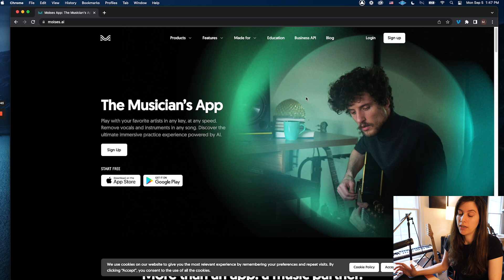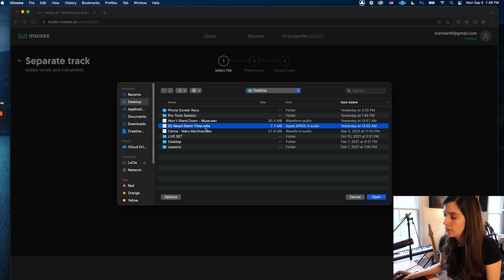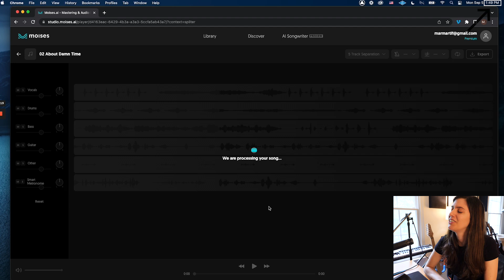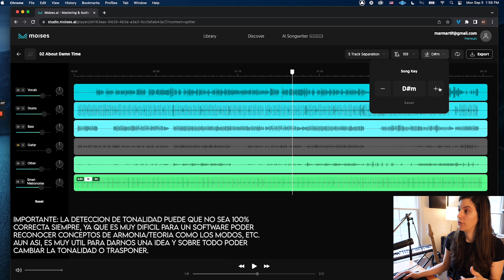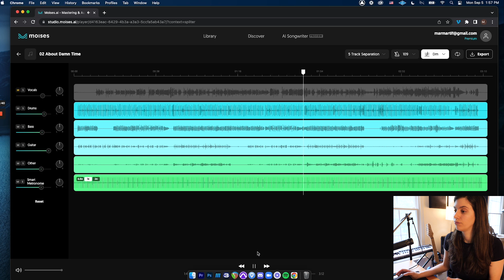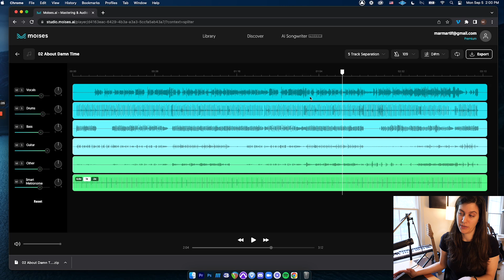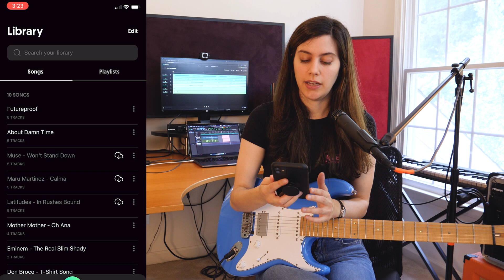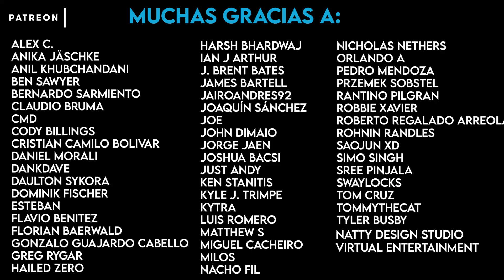Cómo separar los instrumentos de cualquier canción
Hola! Hoy les comparto un tutorial sobre una de mis herramientas de música preferidas llamada Moises. Es un software súper útil para cualquier músico, ya que nos permite separar y extraer instrumentos, crear backing tracks, cambiar de tonalidad y practicar con un metrónomo inteligente, entre más.

0:00 Qué es Moises
0:56 Versión DESKTOP en la Web
1:30 Importar una canción
2:06 Cómo separar pistas
4:40 Metrónomo inteligente
5:31 Enlentecer o acelerar una canción
6:17 Cambiar de tonalidad
7:23 Detección de acordes
8:05 Exportar multipistas

09:09 Versión App CELULAR
09:34 Integración entre plataformas
09:58 Subir una canción a la app
10:28 Separar pistas
11:49 Metrónomo inteligente
12:41 Conteo
12:57 Tocando guitarra con Moises 🎸
13:41 Exportar mezcla y multipistas

14:24 Palabras finales y muchas gracias por mirar!